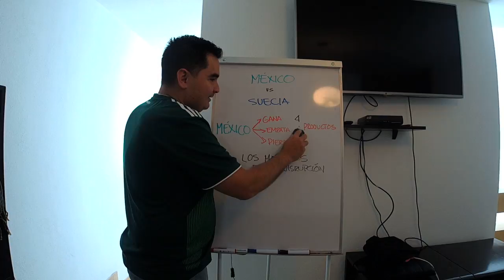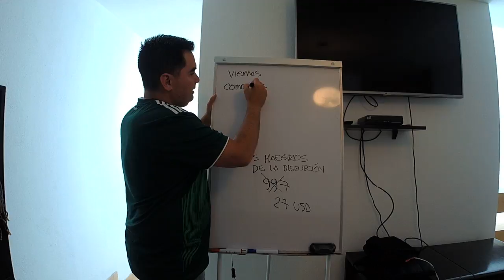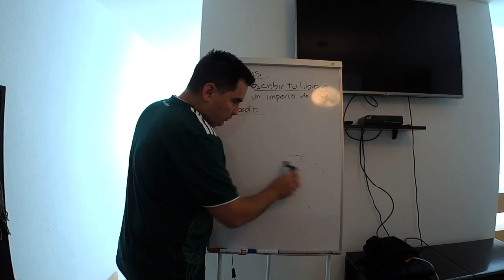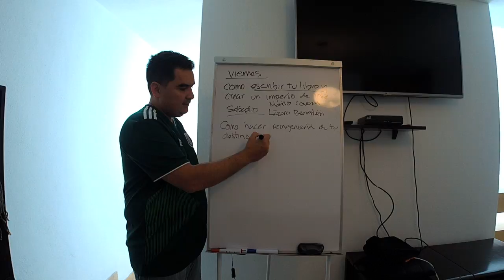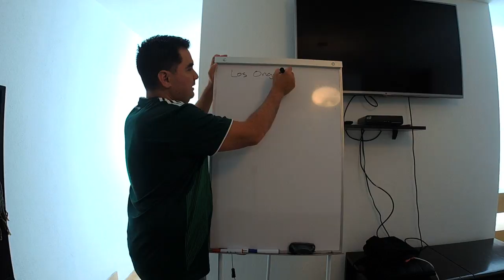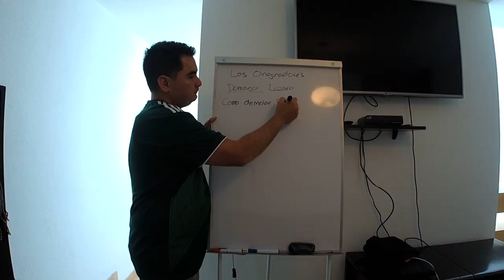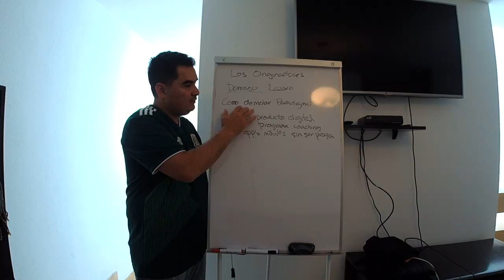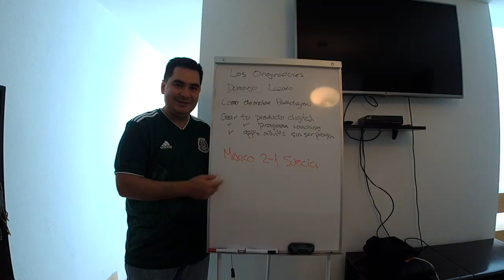Promoción mundialista México vs Suecia